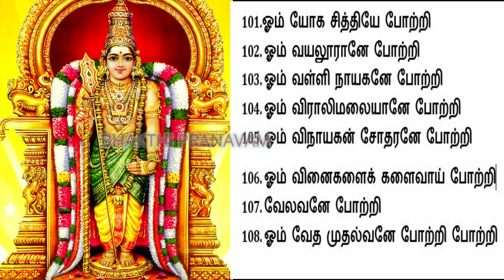முருகன் 108 போற்றி | சக்தி வாய்ந்த முருகன் |கிருத்திகை |Murugan|Thaipoosam | தைப்பூசம் | சஷ்டி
பக்தி என்பதன் பொருள் "இணைப்பு, பங்கேற்பு, பாசம், மரியாதை, நம்பிக்கை, அன்பு, பக்தி, வழிபாடு, தூய்மை".
இது ஒரு பக்தி சேனல்!
சுலோகங்கள், பிரச்சனைகளுக்கான பரிகாரங்கள் இங்கே பரிந்துரைக்கப்படுகின்றன.
Bhakti literally means "attachment, participation, fondness for, homage, faith, love, devotion, worship, purity".
This is a devotional channel! Slokas, Remedies for problems are suggested here.